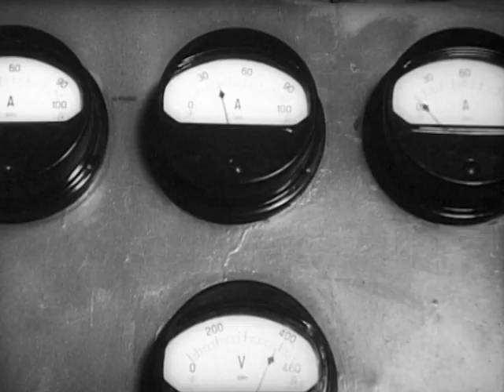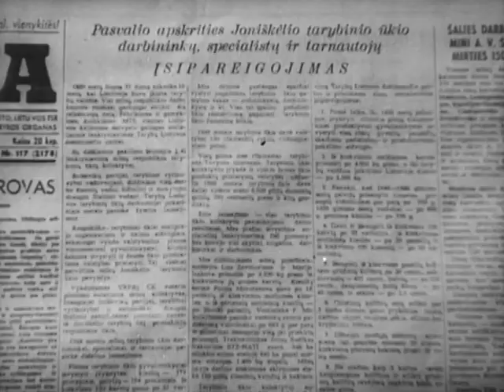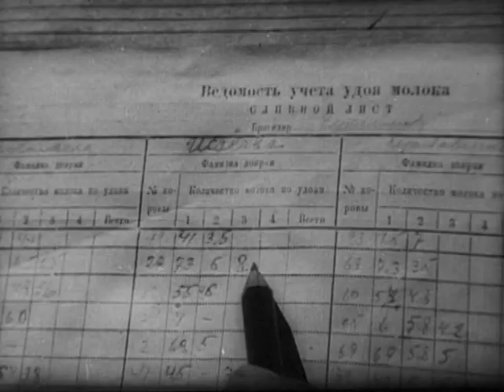Tarybų Lietuva 1950m. Nr.18